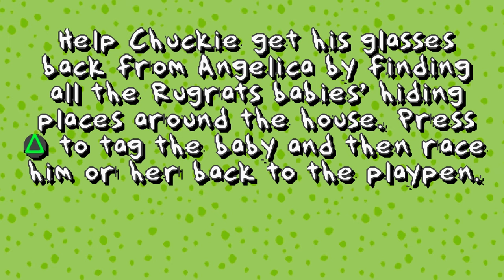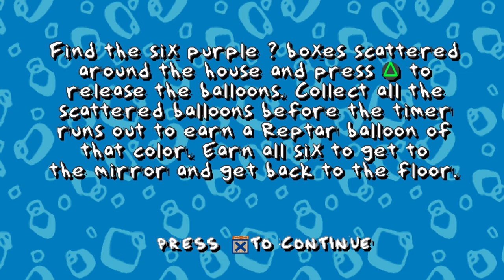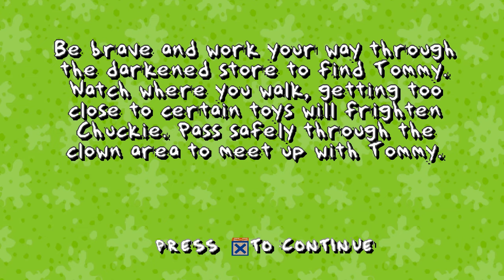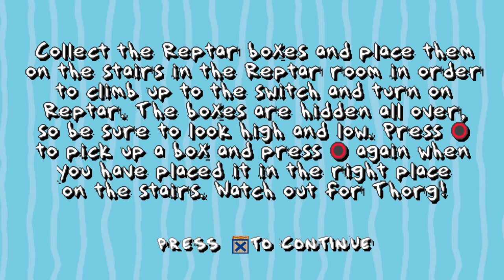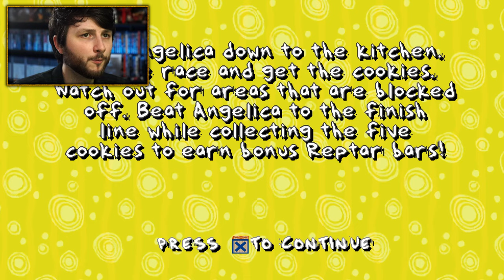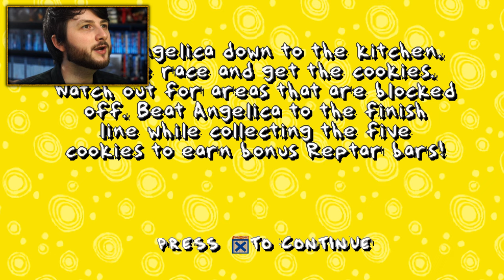Lost & Scared in Toy Palace... | Rugrats: Search for Reptar (on the PS1)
From Angelica being a bully to Chuckie, to Tommy popping balloons on the ceiling, this Let's Play gameplay features the levels: Toy Palace, Mirrorland, Chuckie's Glasses and Cookie Race on the PS1 game, Rugrats: Search for Reptar!

Timestamps:
00:00 - Intro
00:20 - "Chuckie's Glasses"
04:51 - "Mirrorland"
07:38 - "Toy Palace"
14:17 - "The Cookie Race"
17:40 - Outro
18:31 - End Screen